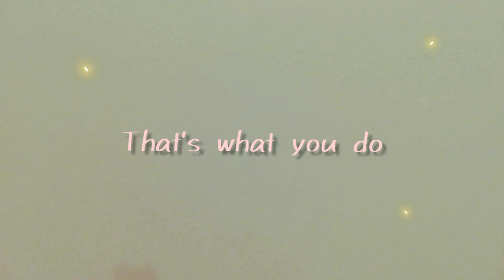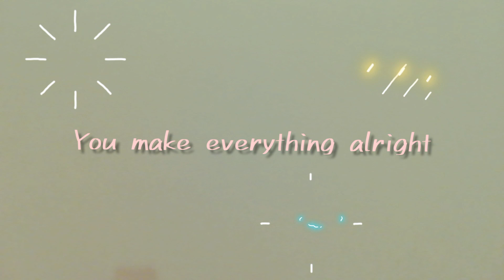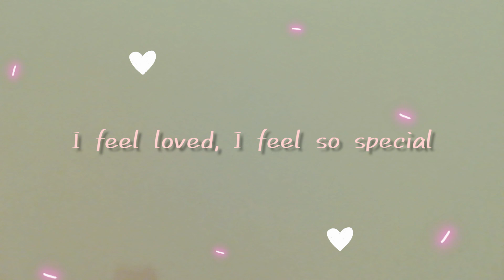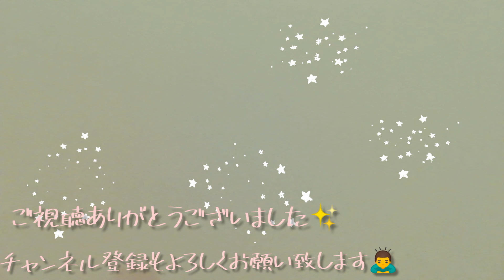Feel Special / TWICE (日本語ver)【cover】mana nagao 長尾真奈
「Feel Special」TWICE

作詞：J.Y. Park "The Asiansoul"　Natsumi Watanabe
 作曲：J.Y. Park "The Asiansoul", Ollipop, Hayley Aitken
 編曲：Min Lee "collapsedone" Andy Wang

虹プロをきっかけに、遅ればせながらファンに、、、💗
彼女たちに降りかかった様々な試練を思いながらこの曲を聴くと泣けてきます。

心待ちにしていた日本語verがリリースされたことを知り、嬉しくて歌ってしまいました。
J.Y.parkさんが、弾き語り＆バラードで演奏されていたのが、これまた素敵で、、、
そのverを基に、自分なりにアレンジを加えております。
最後まで聴いて頂けると嬉しいです✨

6/10カヴァーEP "The Cover" & オリジナルEP "Go Deep"同時リリース！ 配信サイト

SNSも、もし良ければフォローをお願い致します！